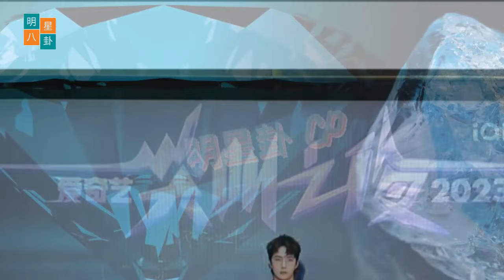揭秘肖战的情感历程：从稳定到动荡。王一博的“博言博语”从来就比场面话好听！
Reveal Xiao Zhan’s emotional journey: from stability to turmoil. Wang Yibo's "eloquent words" are always better than words spoken on the spot!